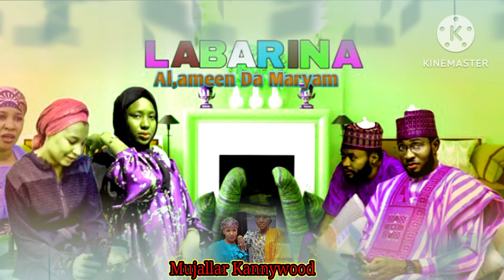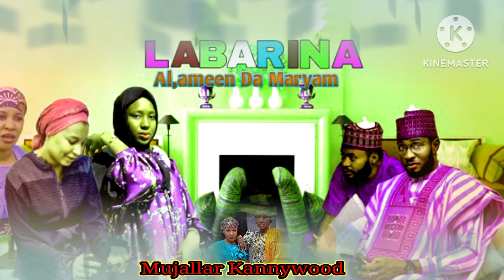Tofah 😭Al, ameen Yanada Aure Acikin Shirin Film Din Labarina Season 8 Wanda Yabayyana Wa Umman Maray